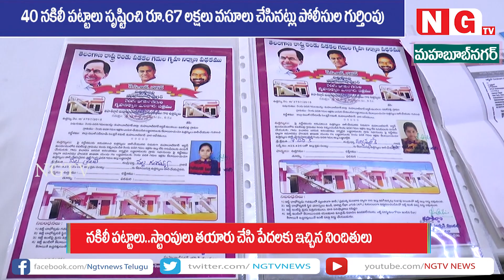నకిలీ పట్టాలు.. స్టాంపులు సృష్టించారు.. !!!